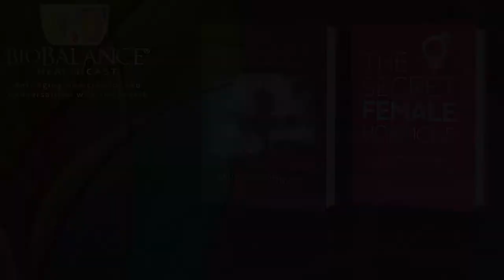Treatment Choices and Sexuality with Regard to Breast Cancer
This week we are talking about a question written to Dr. Roach and published in the St. Louis Post Dispatch, a letter written by a 68 -year old sexually active woman to Dr. Roach asking about the best form of treatment for her breast cancer. She wanted to deal with the cancer, and she wanted to be able to remain sexually active.

 In our discussion of the woman with breast cancer who had done a good amount of research on her own, and then written to Dr. Roach asking his opinion. Dr. Roach dives into the cancer related research and treatment recommendations in his response but does not directly focus on her question about retaining her libido. In our discussion, Dr. Maupin clarifies her understanding of the medical treatment for the breast cancer, and for this type of non -estrogen cancer. Dr. Maupin goes into detail about receptor sites and concerns regarding estrogen sensitive breast cancers. If a woman has this type of cancer can she receive any type of hormone treatment without increasing her risk of cancer?

 Dr. Maupin substantially agrees with Dr. Roach and his recommendations regarding the treatment of the woman’s cancer. However, she feels that a more complete answer for the patient regarding her sexuality and her ability to retain her libido requires a balance of hormone treatments involving testosterone  Since she does not know this woman and does not have direct access to her medical records she does not speak specifically to this case, but she does have a lot of experience in dealing with women with breast cancer histories or fears and she brings that experience to our discussion. Please listen for her thoughts on this type of medical issue as we discuss them this week.